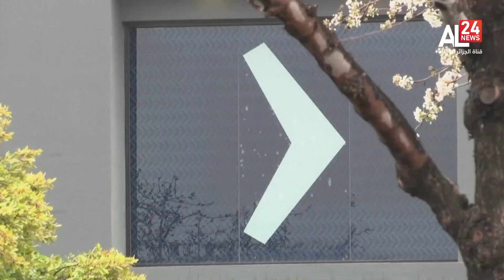بنك وادي السيليكون | أكبر انهيار مالي منذ عام 2008 يهز الأسواق العالمية